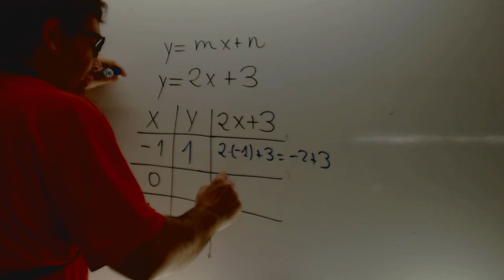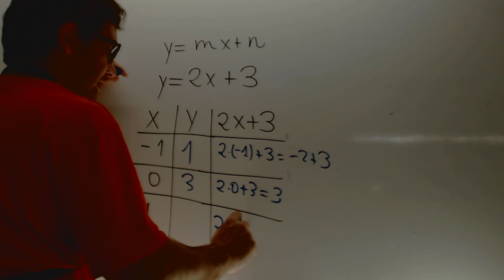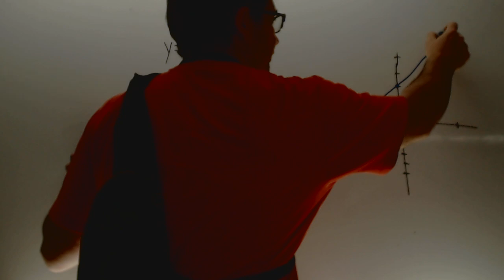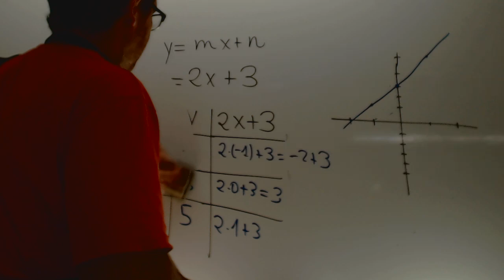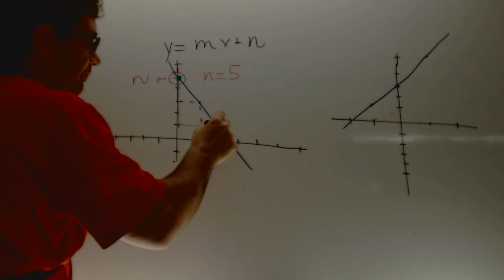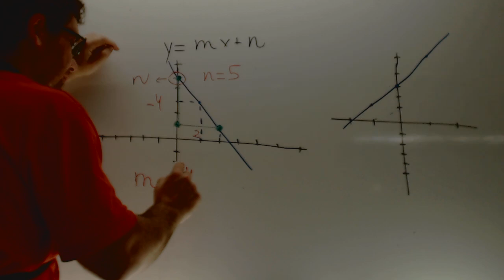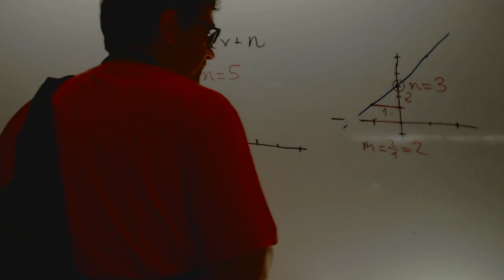Ecuacion de la recta y=mx+n Matematicas 2 ESO Academia Usero Estepona